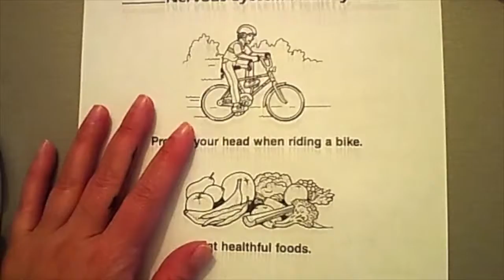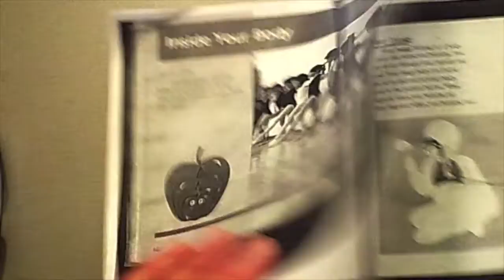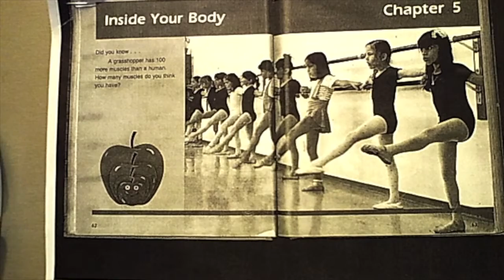Health - Brain Worksheet